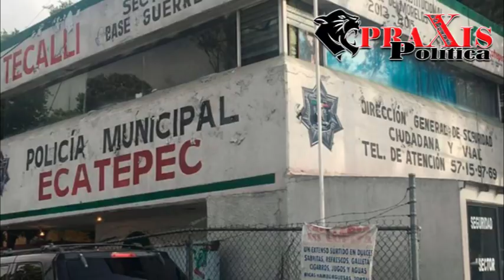Merced Guillermo Fragoso Estévez, Director De La Policía Municipal De Ecatepec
Ecatepec, Méx.-Tras el Nombramiento del nuevo jefe de policía en el municipio más poblado de Latino América, no se hicieron esperar las  acusaciones por parte de grupos políticos al interior de Morena Ecatepec, Nepotismo, conflicto de intereses y tráfico de influencias  son algunos  de los conceptos jurídicos que se han usado para descalificar la nueva figura operativa y administrativa  que enviste Merced Guillermo Fragoso Estévez , además de asegurar que existen demandas jurídicas en su contra, esto sin olvidar que dicen, pertenece a un grupo de choque que opera en la localidad.
En entrevista para Praxis política Fragoso Estévez  director de seguridad pública de Ecatepec, aclara todas y cada uno de éstas acusaciones y asegura no hay delito que perseguir en su contra, pues de ser así no le habrían dado la oportunidad de dirigir el área que encabeza.
Con una trayectoria de experiencia ya probada asegura se darán resultados prontamente, además de no haber dejado de trabajar ni un sólo día, ya que la circunstancias de inseguridad que prevalecen en el municipio no se los permite, más a un el reacomodo de las fuerzas públicas les ha sido favorable al entregar en el corto periodo de tiempo que llevan como administración remitir bandas criminales deteniendo desventuradamente entre ellos a una menor de edad.
A decir de Merced Guillermo Fragoso Estévez  están pensando en incentivar y reconocer a los jóvenes policías que participaron en ésta detención, por su esfuerzo a pesar de trabajar bajo condiciones desfavorables para los elementos adscritos a la policía municipal.
Sin embargo grupos sociales han establecido la creación de un observatorio ciudadano para vigilar los quehaceres de ésta importante área, además de la corrupción al interior de la dirección de Seguridad Pública de Ecatepec que encabeza Merced Guillermo Fragoso Estévez.